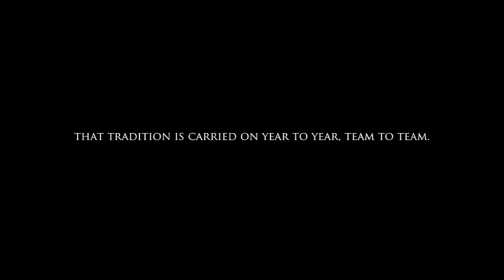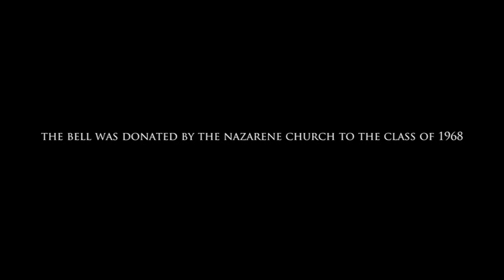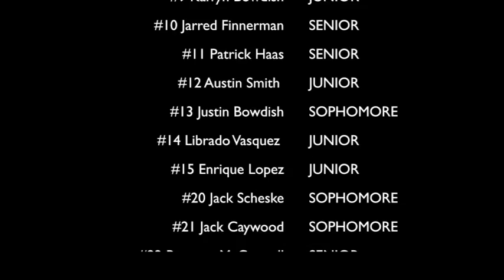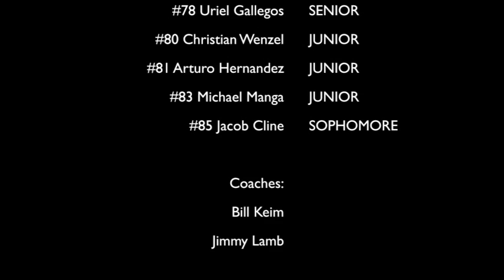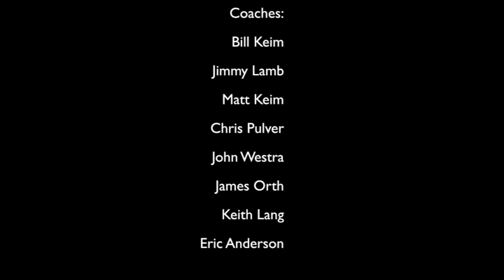TROJANS 12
A brief documentary/highlight film following the 2012 Sturgis Trojan Football team. The film is narrated by legendary MICHIGAN HALL OF FAME coach, Harley Pierce.